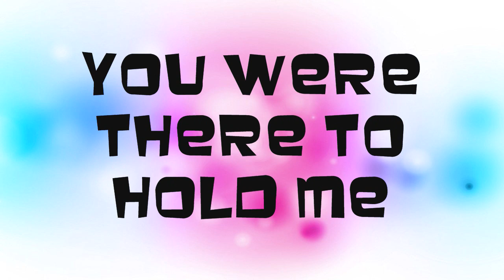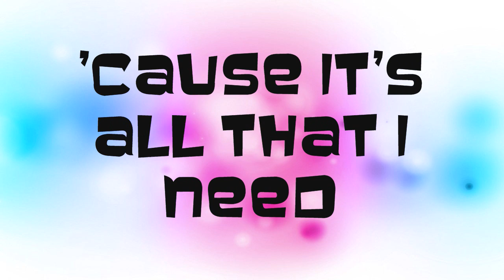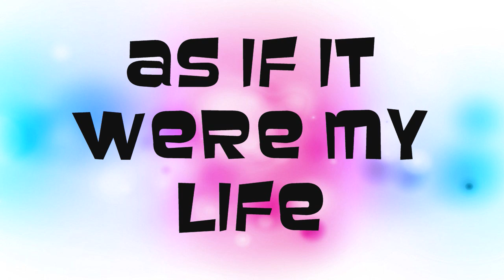Britt Nicole - Hanging On (Acoustic)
● Song: Hanging On
● Artist: Britt Nicole
● Album: Acoustic - EP